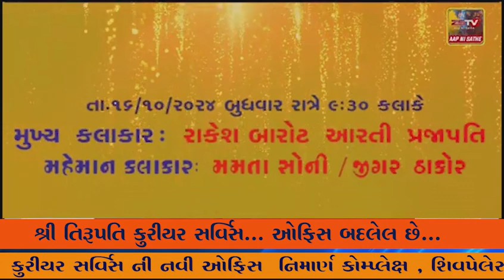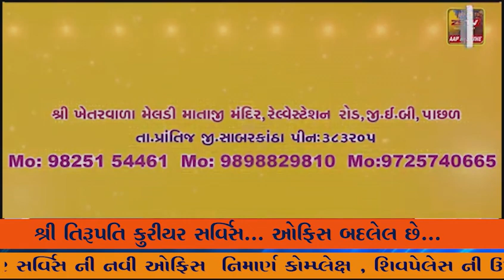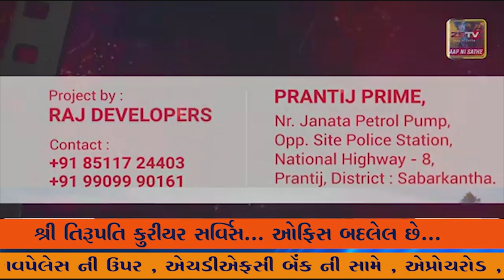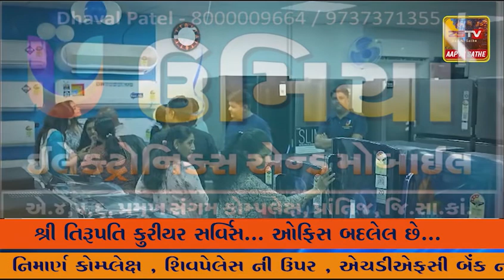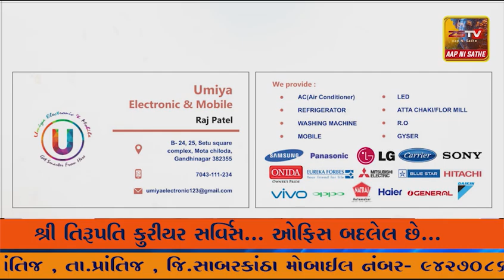પ્રાંતિજ અવરઓન વિધા વિહાર સ્કુલ નુ ગૌરવ